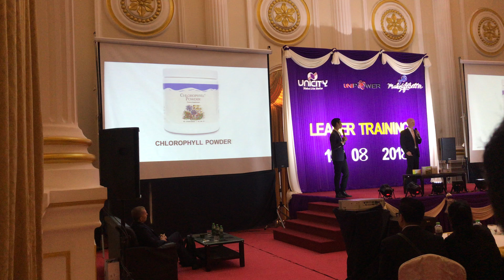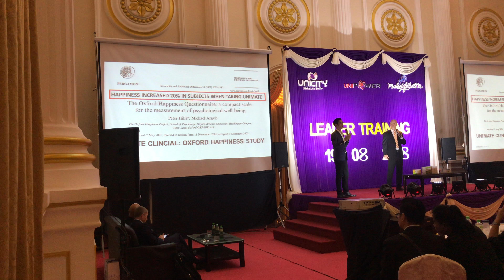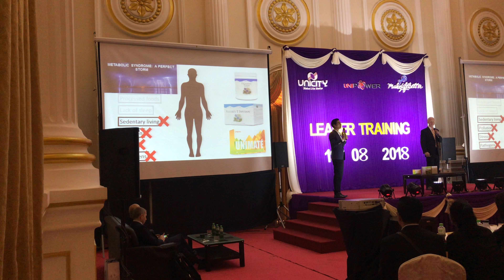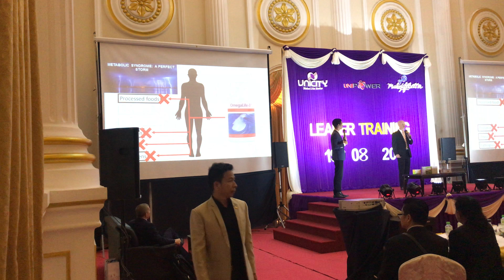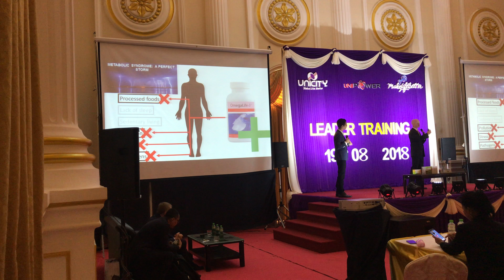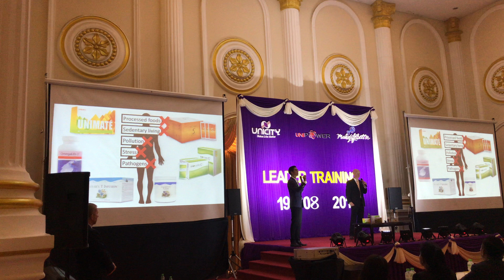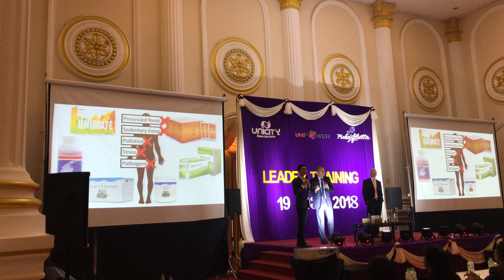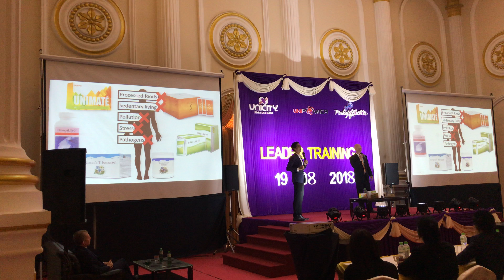The best new innovations Genomeceutical product